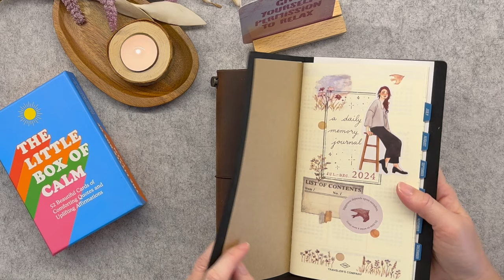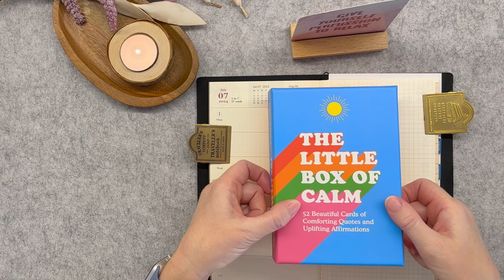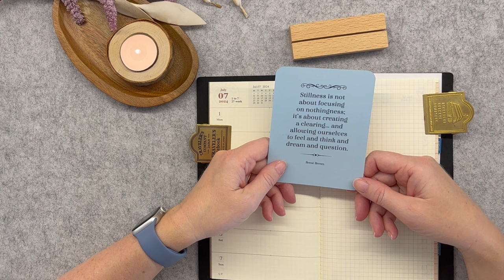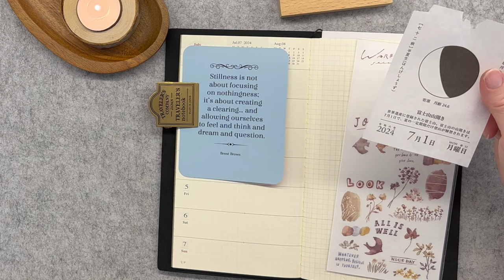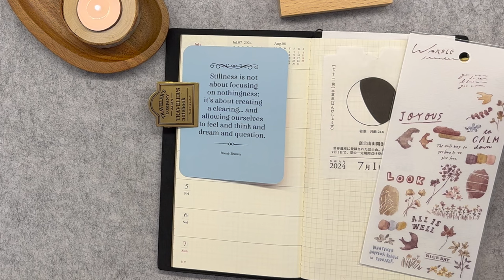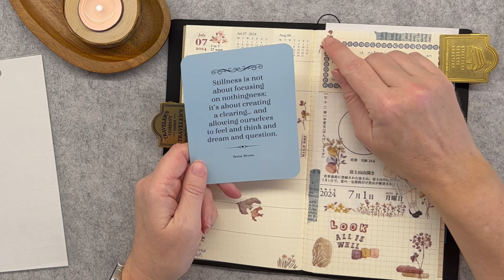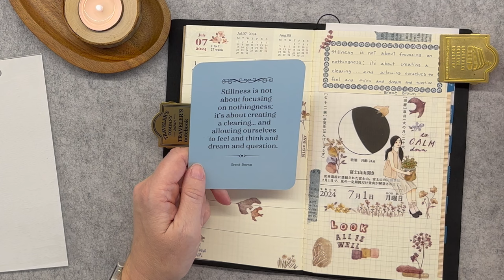Calm Journal Prompts '24 #27 ✨New Journal✨☺️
Hello I'm Louise aka @coffee_tea_paper 😃 Thank you so much for being here!

This year I am inviting YOU to join me on a journey of weekly calm by joining my Little Box of Calm Weekly Journal Prompts for 2024.  Please use:
ctp2024calmjournalprompts and tag me @coffee_tea_paper
on Instagram to share your creative response to the weeks prompt.

Let's take inspiration together from quotes, affirmations or simply colours and imagery.

Start today and join me as I decorate my weekly page in my daily memory keeping journal for January - June 2024.

Louise x

✨NOW WITH AUSTRALIAN FULFILMENT!✨

Louise  @CoffeeTeaPaper
Hamilton Central QLD 4007
AUSTRALIA